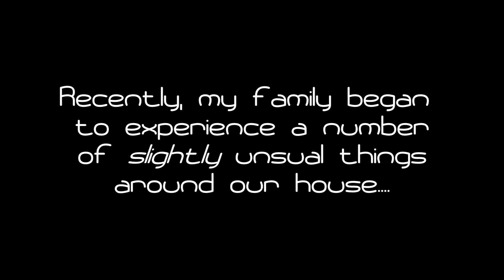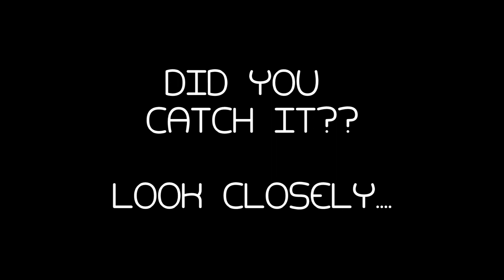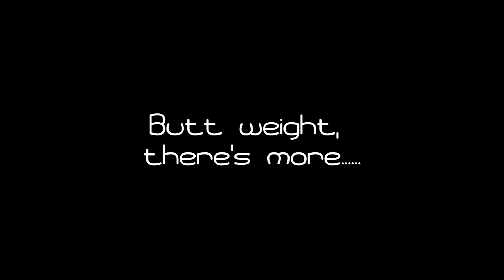REAL GHOST CAUGHT ON VIDEO!! (TOTALLY NOT CLICKBAIT!!)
This footage is 100% real. Nothing in this video is fake. I know what you're thinking, "The ghost is just you in a sheet with a poorly drawn face on it," but you're wrong. That face is not poorly drawn. Because it is not drawn at all. Because it is a REAL GHOST FACE!

I've never been properly trained in ghost detectiving, but after this experience, I think I might quit my job and just investimigate ghost full time, kind of like Scooby Doo, which kind of works out because I've been told I look like Shaggy. Some of my friends throughout my life have even called me Shaggy, like a nickname you know?

Also because they couldn't remember my name. Also most of them weren't actually friends with me. Just like classmates or co-workers who just happened to forget my name a lot.

BUT I'LL SHOW THEM!!! After I release this ghost footage and it goes viral and has finished spreading around the world, proving ghosts to be real, skeptics will be all "ERMAGHERD!!! GHOSTS ARE REAAAALLL!!! WE WERE SO TOTALLY WRONG!!!"
And then all the scientist people will give me a million dollars because I made an important scientific discovery. Kind of like that guy who got the footage of Bigfoot.
You know why you never have heard from that guy again?? BECAAAAAUSE he's like a gazillionaire now!!!  He will go down in history as one of the most important scientifical people of all time, just like I will now also go down as one of the most scientifical peoples.

Next up, I shall find real footage of mermaids...and if the girl mermaids are hot, I shall also marry one and call her Ariel and then we can live happily ever after with our cute little mutant 1/3rd fish babies.
And Flouder and Sebastian will be my best friends and sing songs with me and watch the kids when me and the wife don't feel like watching them. Not because we don't like them, it's just that we haven't had much time alone as a couple since the kids were born, you know? It's super stressful being the parents of 1/3rd mutant fish babies!!

That reminds me, before I set off on my quest to find my fish wife, I need to get a talking dog. OOH!! If I get one within the next day, I can totally go as Shaggy and Scooby for Halloween!!! Is anyone reading this a professional dog speaking coach?? Because if you are, I will totally pay you. hold on let me check my pocket. FOURTEEN DOLLARS and SIXTEEN CENTS to train my Scooby Doo lookalike to talk.

P.S. Speaking of Scooby Doo, those guys are pretty lucky that they've never ran into a bad guy who...you know, had like an actual weapon...I feel like the episodes might have ended a lot faster then

P.S.S. Is that an actual job?? Like solving mysteries?? Not like normal mysteries, but like mysteries where something in haunted and then someone hires you to come solve the mystery and then pull the mask off some old guy who was trying to scare everyone

P.S.S.S. If it's not, I'm totally up for starting a real life one right now. For reals. I call dibs on Shaggy, mostly just because I won't have to put any effort into changing my look whatsoever...and also because I get to hang out with a talking dog the whole time...and also the food

P.S.S.S.S. If you want to be part of my real life Scooby Doo gang, just say which character you want to be in the comments!! It's ok if there are more than one of each character. We can then have understudies that can take our place in the even that the original is not able to fulfill their mystery solving responsibilities. Or maybe we can just start a business and then have like 50 different groups all over the world solving mysteries and stuff.

P.S.S.S.S.S. If you have read this far into the video description thingy and have ever experienced a supernaturalish thingy before, you know, one as supernaturalish or even MORE supernaturalish as the supernaturalishness that occurred in this supernatural video, share your supernaturalish story in the comments!!...you know, if you feel like it. I'm basically an expert at this point in all supernaturalish things, so I can probably tell you if your supernaturalishness is legit or not. But it probably is. Except for the evil scary possessionishy ones. Because if I say those ones aren't real, I will probably get possessed and that would really complicate my life, you know??

P.S.S.S.S.S.S.S. Also, his name is Ghosty

OK BYE!!!